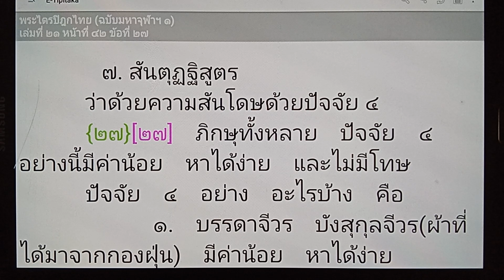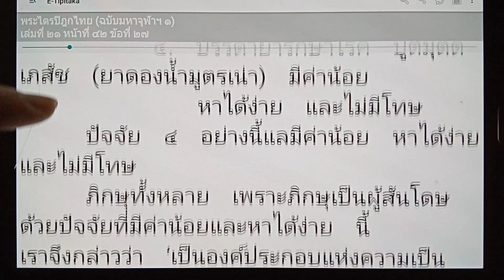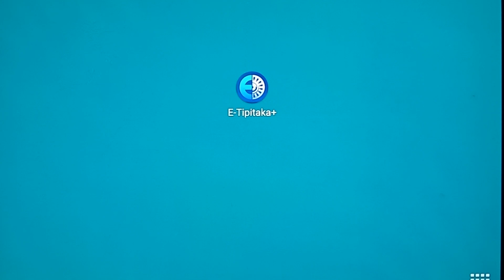เรียนรู้พุทธวจน ปัจจัย 4 อย่างนี้ มีค่าน้อย หาได้ง่าย และไม่มีโทษ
พระไตรปิฎกไทย ฉบับมหาจุฬา 1 เล่มที่ 21 หน้าที่ 42 ข้อที่ {27} [27]